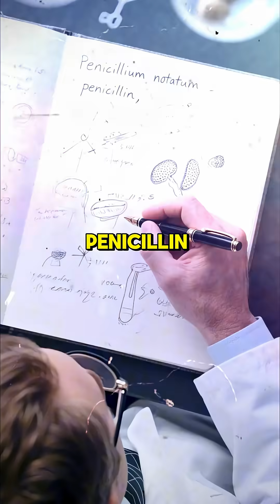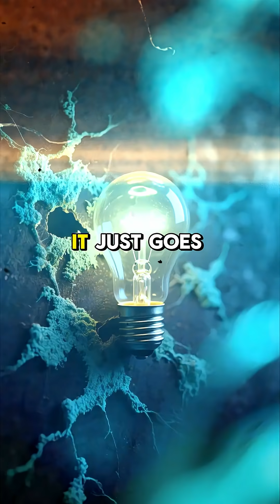The Accidental Discovery That Created Penicillin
The Accidental Discovery That Created Penicillin 🧫💊 | How Mold Saved Millions
In 1928, Alexander Fleming came back from vacation to find mold growing in a petri dish — and accidentally discovered penicillin, the world’s first antibiotic.
A forgotten dish, a blue-green intruder, and a clear ring of dead bacteria changed medicine forever.
From lab accident to WWII lifesaver — this is the true story of how a simple mistake became humanity’s greatest weapon against infection.
👉 Watch now and see how nature invented the drug that conquered disease.
🔥 LIKE if accidents can change the world
💬 COMMENT: What’s the best “happy accident” in history?